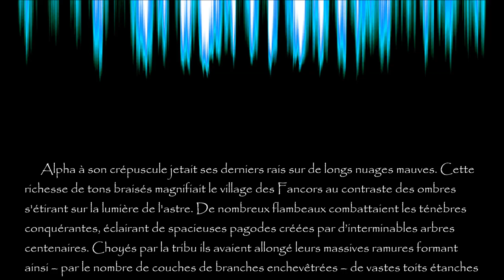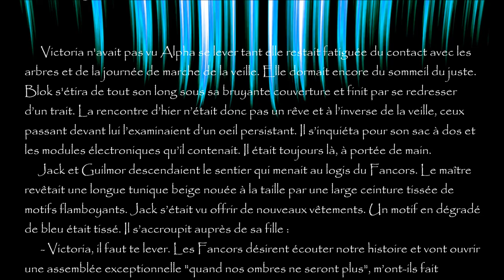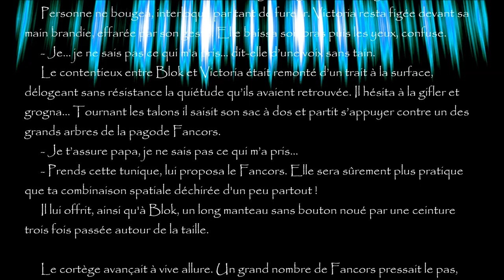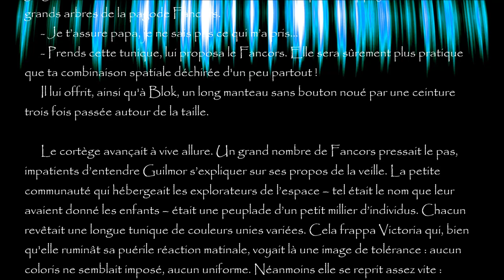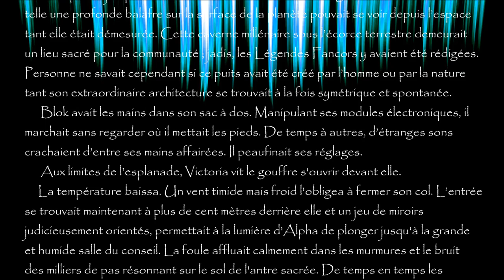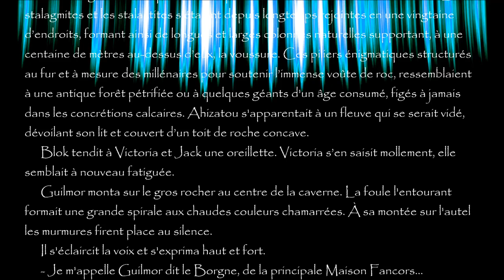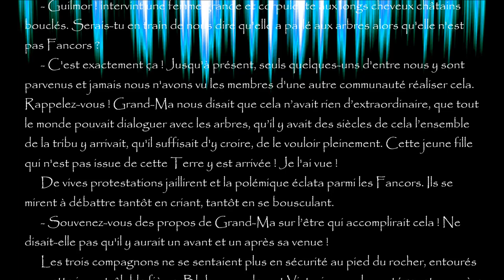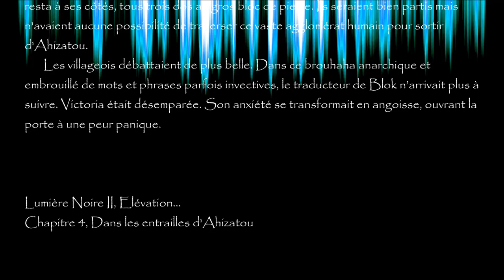Lumière Noire II, chapitre 4, "Dans les entrailles d'Ahizatou"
Bande Originale du livre "Lumière Noire II, Elévation" d'Antoine Guiry. 4ème chapitre, "Dans les entrailles d'Ahizatou" (V2 2024)